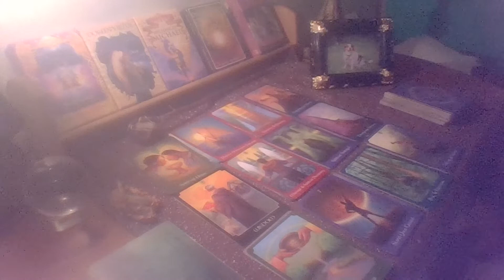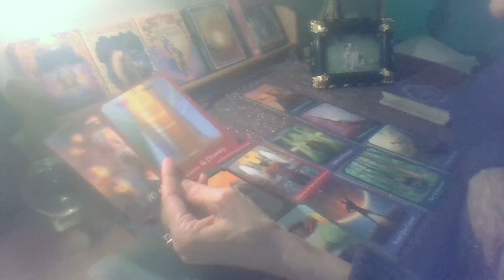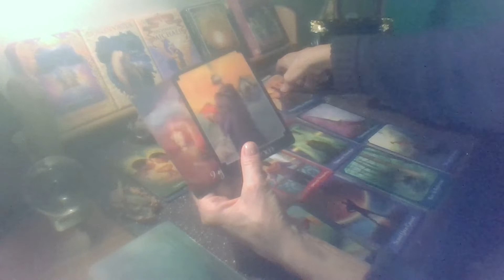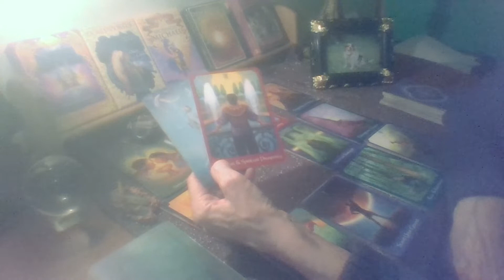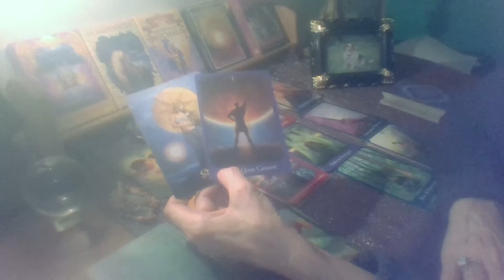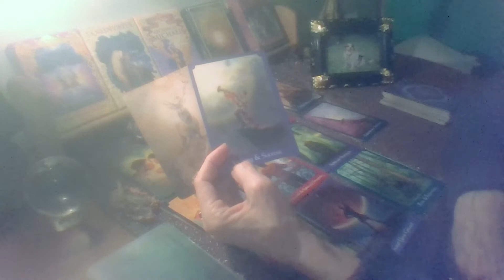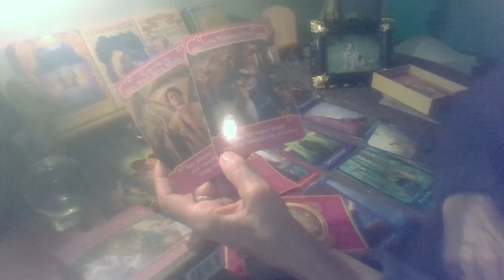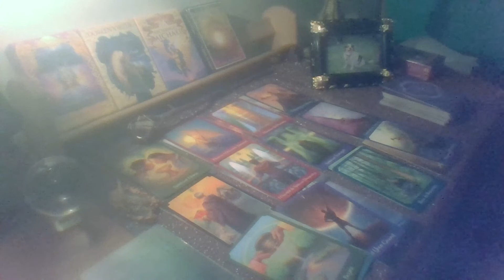Capricorn April Forecasts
Personal Readings
1/2 Price if you pay in Crypto Currency

Live Streams Sunday Nights on youtube @ 4:00 PM EST

My gratitude. 🙏 🦋